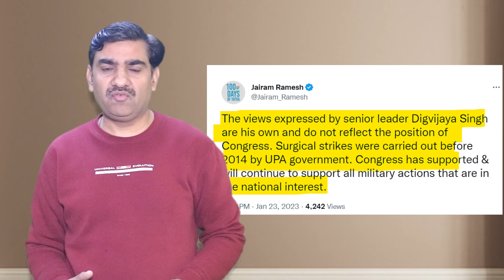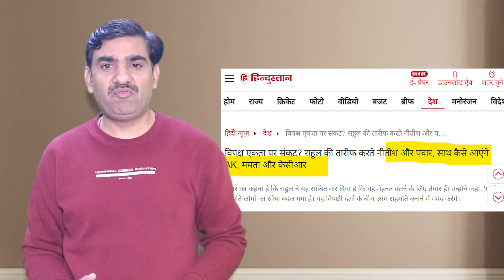विपक्ष के ये कारनामे बताते हैं मोदी की जीत पक्की | 24 January 2023 | Yogesh Rana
These exploits of the opposition show that Modi's victory is certain. 24 January 2023 | Yogesh Rana

shorts,

Narendra Modi,
Rahul Gandhi,
bhaarat jodo yaatra,
Digvijay Singh,
Jammu Kashmir,

Journalist Opinion,
Special Interviews,
Special Discussion,
news in politics,
2024 election,
election prediction,
election poll,
opinion poll,
india election,
election astrology,
Latest News,
Top News,
news today,
today latest news,
Congress,
BJP,
Yogesh Rana,
Uttarakhand,
uttarakhand news,